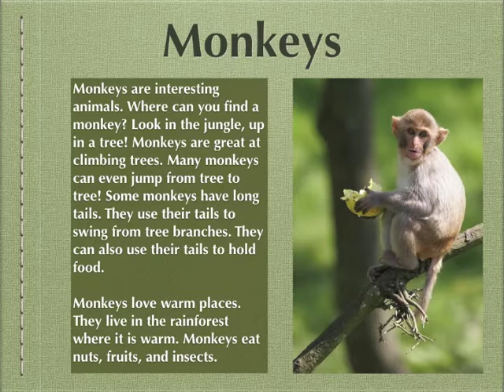Monkeys video and reading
A video of howler monkeys in Costa Rica following by a short nonfiction reading passage about monkeys.